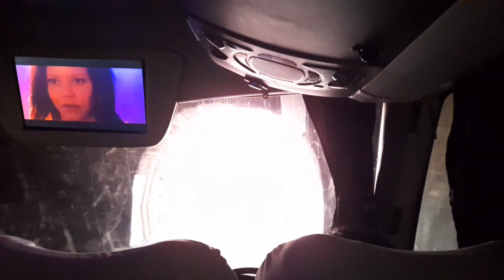Rumbo a Arequipa 2023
Despidiendo las vacaciones